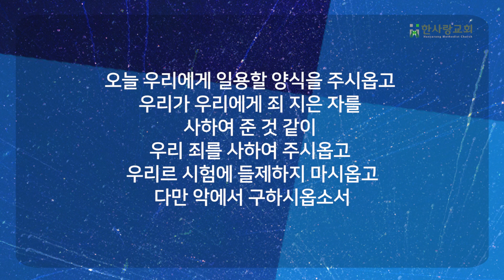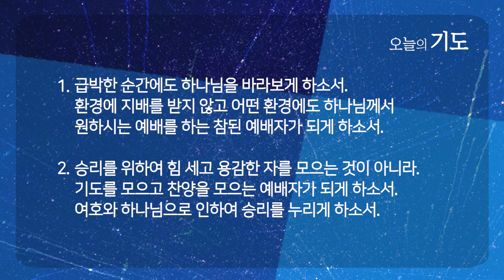사울이 불러 모았던 사람들 | 사무엘상 14:36-52 | 신민철 목사